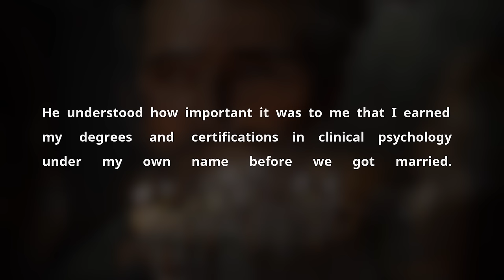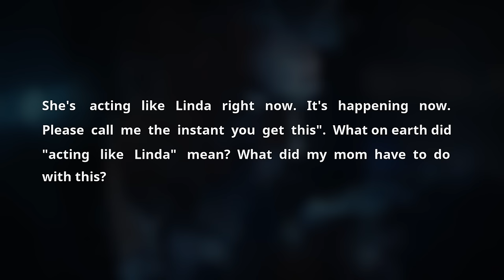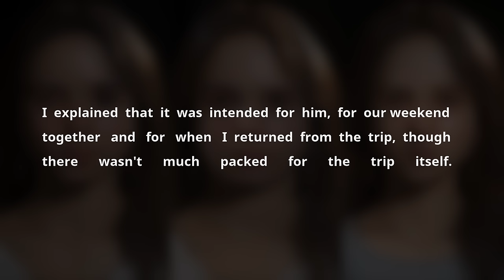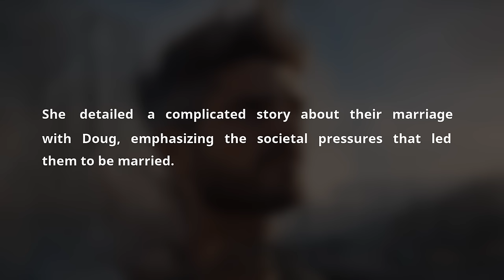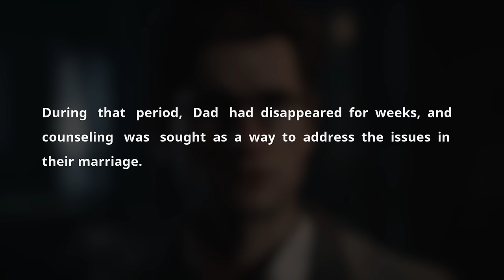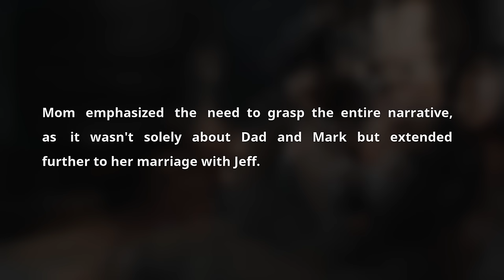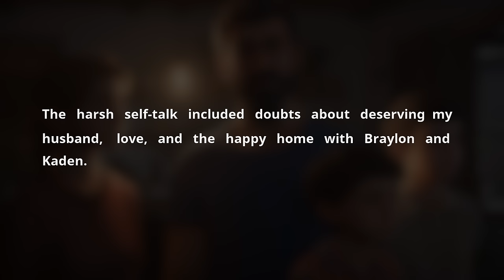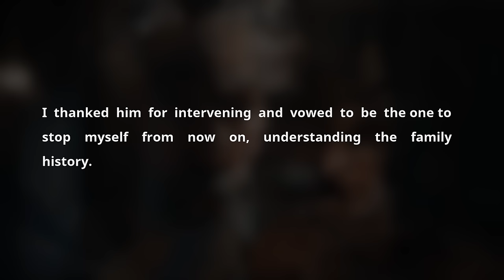Husband Caught Wife Cheating, Exposed Her Affair & Ghosted w/o a Word. Sad Audio Story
Timestaps:

0:00 Greetings

00:06 - Story 1

In a captivating turn of events that feels ripped straight from a Reddit relationships podcast, Emma Smith's tale unfolds with the complexity of a wife caught in a web of deception, love, and familial curses. This story, which could easily be a feature on any "cheating spouses Reddit YouTube" channel, delves deep into the heartache of infidelity and the repercussions of a wife's affair that shatters the semblance of marital bliss. Emma's narrative is a potent mixture of a sad audio story and a cautionary tale about relationships gone awry, making it perfect content for a YouTube Reddit segment or an audio cheating podcast.

Emma's journey back to her mother's house in the dead of night sets the stage for a revelation that challenges everything she thought she knew about love, trust, and betrayal. As a clinical psychologist who valued her independence and professional achievements, Emma's life with her supportive husband Bradley and their two children represented the idyllic family portrait. However, beneath this facade lay hidden secrets and unspoken tensions that would soon surface with devastating effects.

The story intricately details the events leading up to the discovery of Emma's planned trip with her older colleague, Richard Taylor, hinting at an affair that threatens the foundation of her marriage. Bradley's confrontation and the subsequent fallout capture the essence of "caught cheating" stories that resonate deeply with listeners and viewers alike. The narrative skillfully weaves together elements of "cheaters caught" and "people caught cheating," encapsulating the drama and emotional turmoil of such scandals.

As Emma is driven to her mother's house, a mysterious box containing a dress and photographs becomes the key to unraveling a family curse—a cycle of infidelity and destruction that haunts the women in her family. This revelation, shared through a heart-wrenching dialogue between Emma and her mother, adds layers of depth to the story, transforming it into a tale of redemption and self-discovery.

This audio cheating story is not just about a "wife caught cheating" or a "husband caught cheating"; it's a profound exploration of the consequences of our actions and the possibility of breaking free from the chains of the past. The inclusion of themes such as gold digger accusations, alimony, revenge, and the painful decision to divorce enriches the narrative, making it relatable to many who have experienced the complexities of love and betrayal.

As Emma cancels her trip and reaches out to Bradley in an attempt to salvage what's left of their marriage, the story leaves listeners with a glimmer of hope amidst the ruins of deception. The decision to destroy her mother's blue dress symbolizes Emma's determination to end the cycle of cheating and lies, promising a future where trust and love can perhaps flourish once again.

For fans of Reddit podcast dramas and YouTube Reddit stories, Emma's tale is a compelling addition to the canon of cheating wife, revenge, and divorce narratives. It serves as a poignant reminder of the power of truth, the importance of forgiveness, and the endless quest for personal growth and healing within the labyrinth of human relationships.